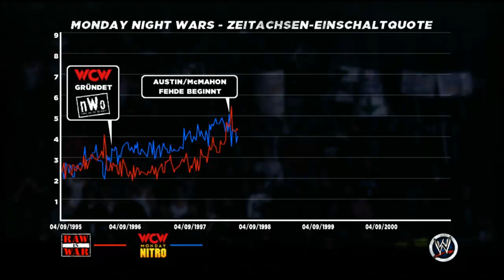Let's play WWE 13 #020 Brothers of Destruction | Xardas 3:16 [HD/DE]